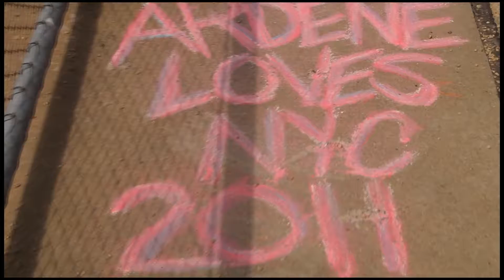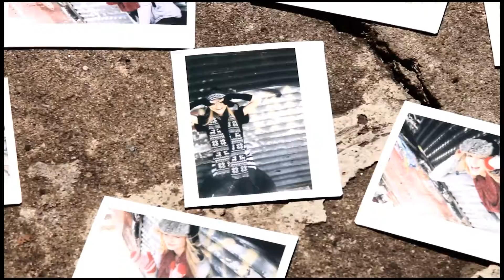ARDENE 2011 FW FINAL CUT _EXTENDED CUT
Post Director/Editor